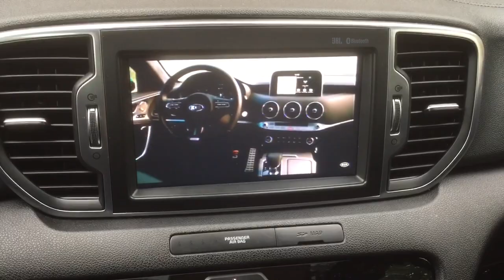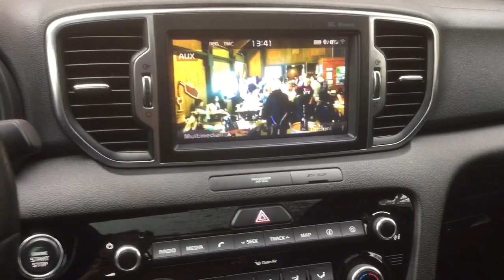New Kia sportage IV (QL) My16 - Mirroring iPhone Su navigatore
Mirroring iPhone da presa AUX Navigatore Kia Sportage My16
È possibile effettuare mirroring soltanto sul navigatore My16 senza Android Auto e AppleCar Play Tramite la presa AUX.

Occorre: Adattatore Lightning HDMI, esiste anche per telefoni Android
Convertitore da HDMI a RCA , cavo da RCA a jack 3,5
Maggiori informazioni sul forum sportage FanClub Italia, necessaria l’iscrizione e la presentazione: